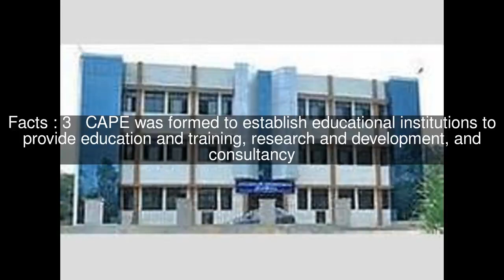College of Engineering, Aranmula Top #6 Facts